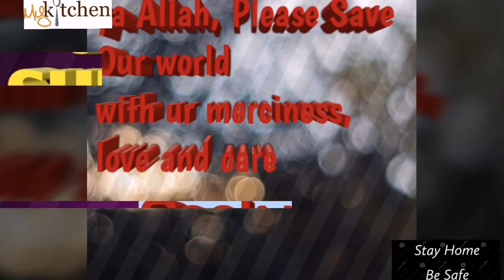ഒരു ലോക്ക് ഡൗൺ വിഷു.A small VishuSadya Preparation,,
In this  year  we and all  celebrated vishu in our homes,,
With  simple  celebration with our family.
Nobody can  going out..

No get together.

With  our small sadya presentation..

Rice,
Sambar,
Erisseri,
Payasam
Pappad...

uduppi sambar 👆👆